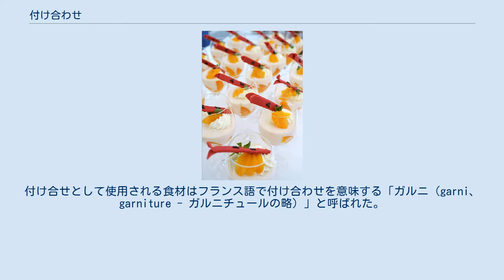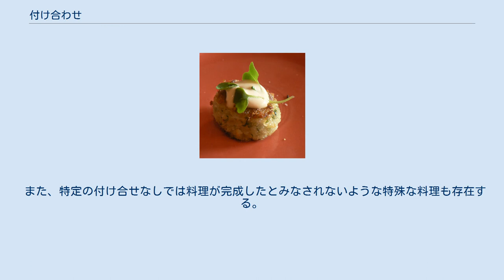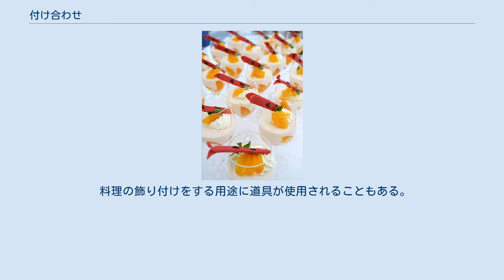付け合わせ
クリームソースをかけ、小さな葉を添えたクラブケーキ 桃のムース にホイップクリームやミントの葉を添えたデザート 付け合わせ（つけあわせ、英語: garnish）は、料理や飲み物に対して飾りとして添える食材や物体のこと。
日本では主に、料理の味を引き立たせるために添える食材を指す。
多くの場合、付け合せは料理の味わいや彩りを良くするために加えられる。
付け合せとして使用される食材はフランス語で付け合わせを意味する「ガルニ（garni、garniture - ガルニチュールの略）」と呼ばれた。
 付け合せの多くは食べることを意図して添えられたものではないが、食べることを意図して添えられる付け合せも存在する。
パセリは伝統的な付け合せの例である。
パセリは葉の形状や茎が固いことを利用して、付け合せとして利用されてきた。
 トマトとチコリーを添えたチーズトレイ 付け合せは料理や飲物の印象をよりよいものにする働きを持つ。
例として、パプリカをサーモンサラダに散らすことで料理の配色を良くすることができる。
チャイブをジャガイモの周りに散らすことで色のコントラストを作ることが可能になるし、カクテル傘をカクテルの上部に飾る、マイタイにトロピカルフルーツを上部に飾ることでカクテルの見た目をより美しいものにすることができる。
寿司にプラスチック製のバランやシソを添えることで色彩のコントラストを作ることが可能になる。
時に、付け合せや薬味は料理の外見を完成させるために使用されることがある。
例として、フランス料理のアントレではソースをかけパセリの小房を上に付け合せとして飾る。
 また、特定の付け合せなしでは料理が完成したとみなされないような特殊な料理も存在する。
例としては、バナナスプリットサンデーの上にチェリーを飾る、バッファローウィングにセロリスティックを添えてブルーチーズドレッシングをかけるといったものがある。
 料理の飾り付けをする用途に道具が使用されることもある。
例として、串、ナイフ、おろし器、爪楊枝、食事用包み紙がある。